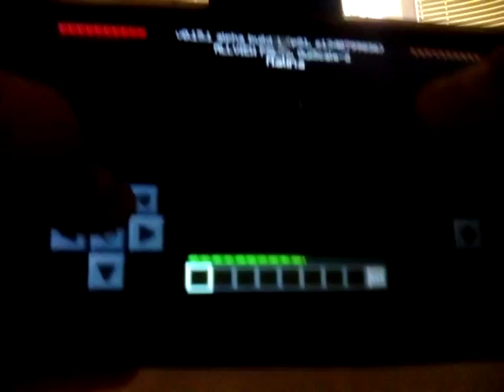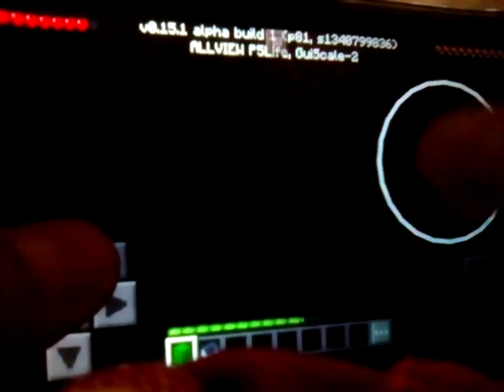Minecraft Destiny horror map OLD